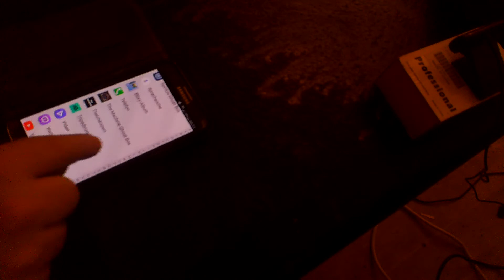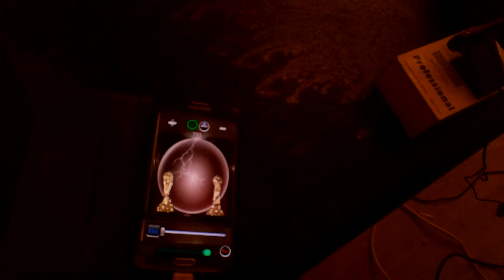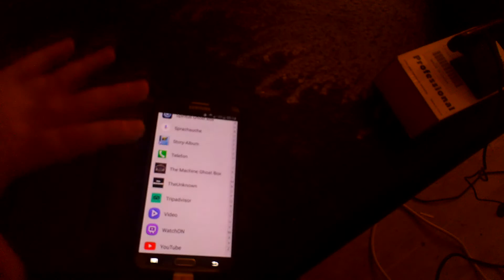Mi 3.6.2020 Neue App ausprobieren und Seelenbilder machen!